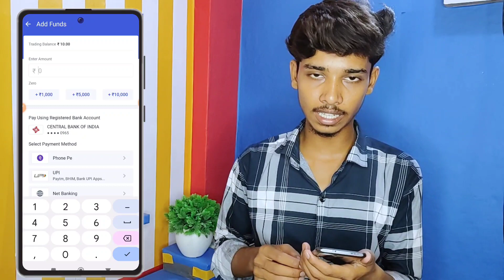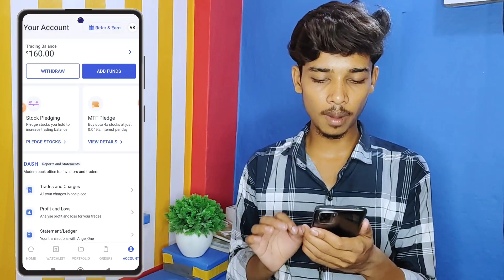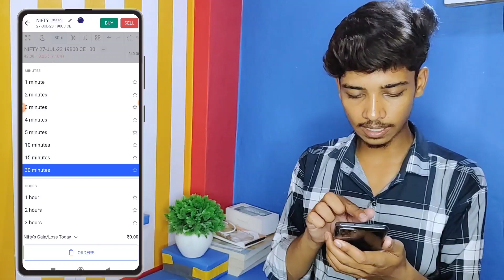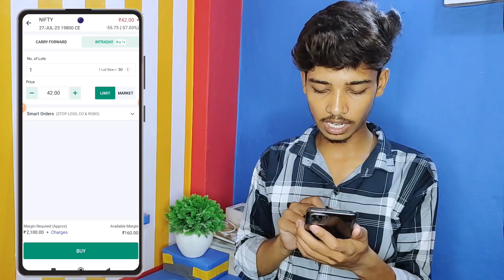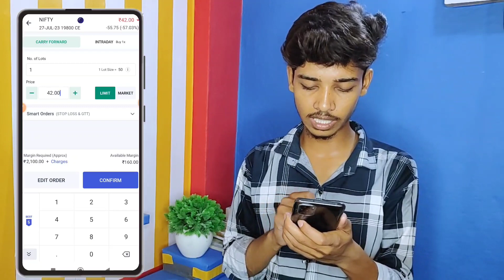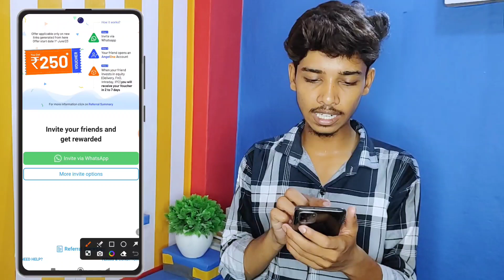Angel se paise kaise kamaye | Angel se paise kamane ka tarika | Angel se trading karke paise kamaye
Angel one se paise kaise kamaye | Angel one se paise kamane ka tarika | Angel one se trading karke paise kamaye

Hello friends
I am vikash prajapati aapka hamre is prajapati tricks youtube channel par welcome hai Maine is video me Angel one se paise kaise kamaye | Angel one se paise kamane ka tarika | Angel one se trading karke paise kamaye | ke bare me bataya hai

Angel one par trading karke paise kamane ka trick,
Angel one par trading karke paise kis tarah kama sakte hai,
Angel one par trading karke paise earn kaise kare,
Angel one par trading karke paise kamane ka tarika,
Angel one par trading karke earning kaise kare,
Angel one par trading kaise kare,